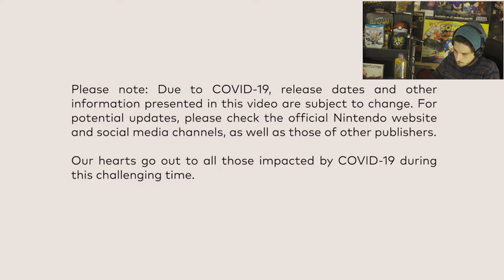ANIMALCROSSING420 | Nintendo Direct Mini 3.26.2020 | MrBenShow Reacts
Welcome to the MrBenShow!! And welcome to the MrBenShow Reaction/Commentary on the Nintendo Direct Mini for 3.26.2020!!!